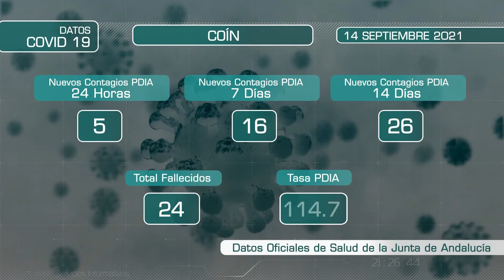DATOS PANDEMIA 140921 NOT4